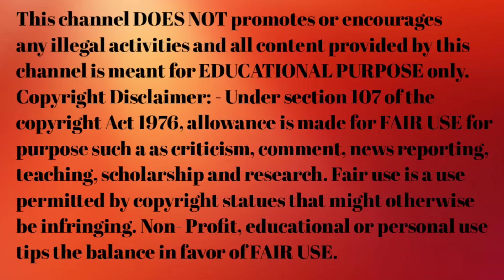प्रैगनेंसी की दूसरी तिमाही में भूख और स्मैल में बदलाव किसका संकेत है|9th months pregnancy symptom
your quries 👇👇

Baby boy Pregnancy Altrasound Scan in hindi
Baby boy Altrasound Report in Hindi
Altrasound me kaha likha hota hai ki garbh me ladka hai ya ladki in Hindi
Pregnancy Altrasound Report se kaise jane garbh me ladka hai ya ladki
Sonography Report of Baby boy
Pregnancy में लड़का होने के संकेत
baby gender prediction kit
baby prediction test
baby movements gender prediction
baby gender prediction kit review in Hindibaby gender prediction kit review in Hindi
left side baby movements gender
gender ka matlab kya hota hai